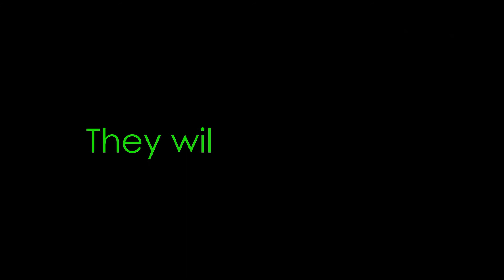Walk On Water WILD OPERA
Heavy, hard, driving prime time RnR